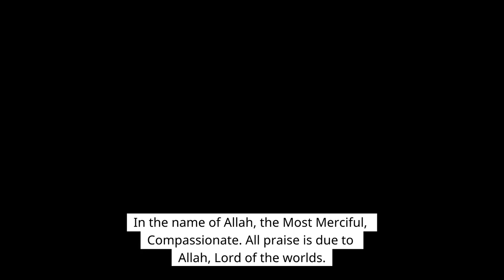Ximena's Convert Experience & Her First Ramadan | New Muslim Stories in Spanish (English Subtitles)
Sister Ximena chats about her journey to Islam and her experience fasting in her first Ramadan. MCC's New Muslim Coordinator Lizette Duran interviews Sr. Ximena.

Captions provided by the Latino American Dawah Organization (LADO).

This series is part of MCC's Ramadan '23 programming. It brings the valuable experiences in MCC's New Muslim Support group to the wider congregation in an effort to lessen Ramadan isolation.

Learn how the MCC supports our new(er) brothers and sisters in faith

In the Ramadan 2023, MCC new Muslim support group facilitators interview four new Muslims in our 70+ new Muslim cohort. Each shares their story and gives advice to the community about better support our converts:

This insightful chat was delivered via the Muslim Community Center - East Bay (MCC East Bay) in Pleasanton, California on March 28, 2023.